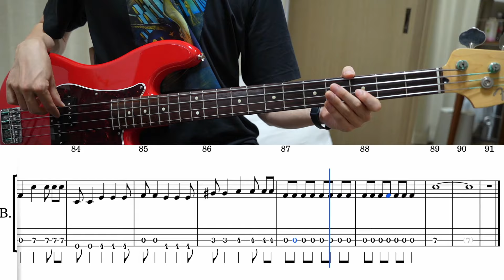U2 - Stuck In A Moment You Can't Get Out Of(Bass cover + Tabs)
Other Equipments:
- Universal Audio VOLT 176
- MacBook Pro
- GarageBand

I connect the VOLT 176 to the bass and record with GarageBand on my MacBook.

Bass VOLT 176 MacBook Pro (GarageBand)